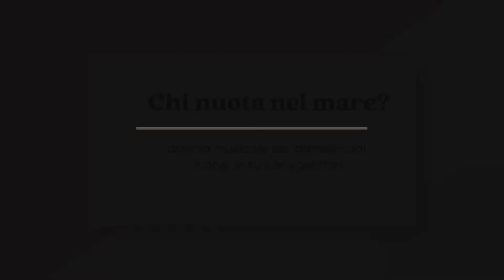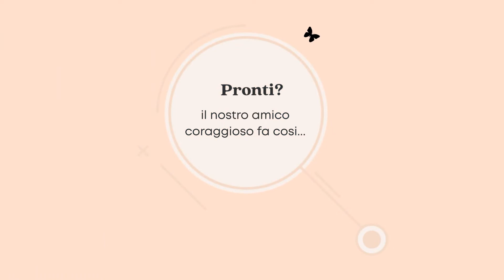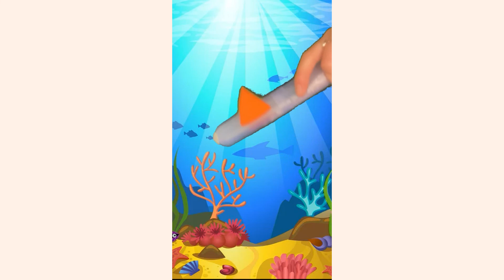Chi nuota nel mare? | Attività musicale dai 3 anni in su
Aiutiamo questo timido pesciolino a fidarsi di noi utilizzando la musica!  Ci riusciremo?

Attività musicale per bambin* dai 3 anni in su da fare con l'aiuto dei genitori per passare del tempo insieme, imparando, divertendosi e condividendo emozioni!